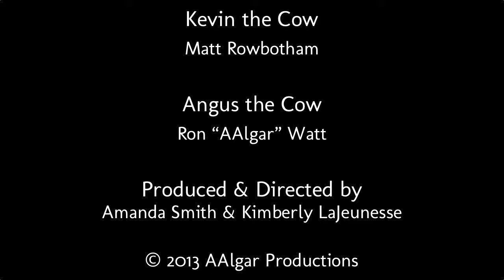Kevin and Angus the cows: Activism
Sorry for the repost. Apparently some people were having trouble with the audio.

The first of several videos visualizing sketches from the Sarcastic Voyage podcast. In this installment, two cows learn about politics. Sort of.